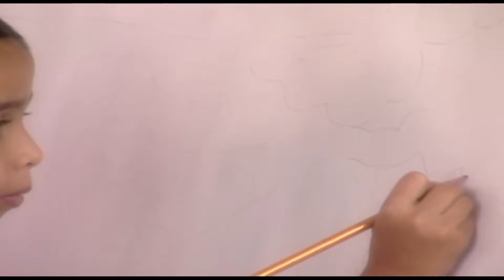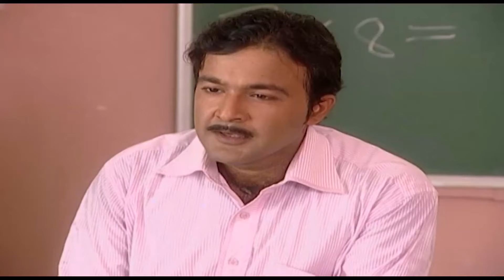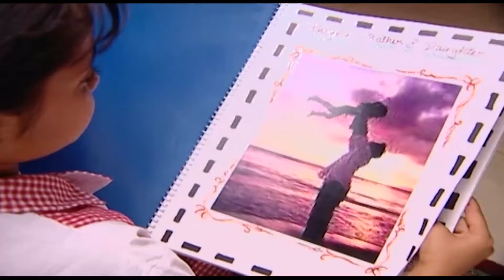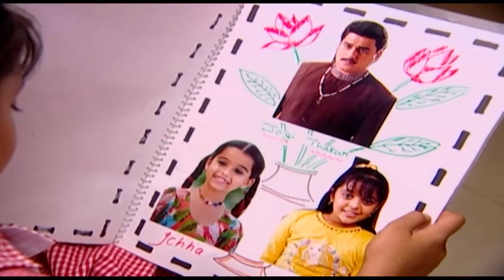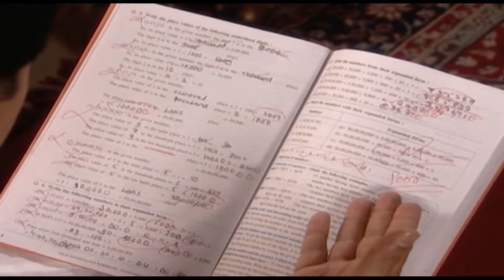Aşk Çıkmazı 38. Bölüm | Kördüğüm Hint Dizisi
Okulda hem arkadaşları hem de öğretmeni tarafından çok sevilen İçça herkese güzel bir evde yaşadığını söyler. Onlarda İçça’nın meyve bahçesiyle dolu olan bahçeli evini görmek ister. Ancak İçça annesinin o evde hizmetçi olduğunu  nasıl söyleyeceğini düşünür. Divya ise arası bozuk olan kardeşi Puşkar’ın sorunları ile uğraşmak zorunda kalır. Thakkur ile şirket işleri yüzünden kavga eden Puşkar yaşadığı ekonomik krizi Divya’nın yardımı ile aşmak ister. Ancak Thakkur yıllar önce çıkardığı Puşkar ile görüşmeyi kabul etmez.